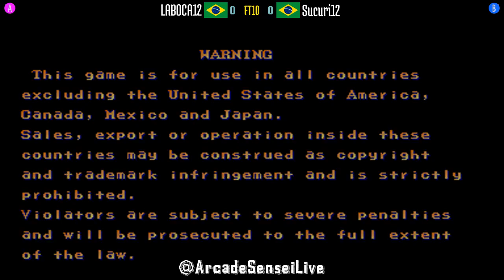FT10 @sf2ce: LABOCA12 (BR) vs Sucuri12 (BR) [Street Fighter II Champion Edition Fightcade] Feb 27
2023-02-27: LABOCA12 (BR) vs Sucuri12 (BR) [FT10 @ Street Fighter II Champion Edition @ Fightcade]